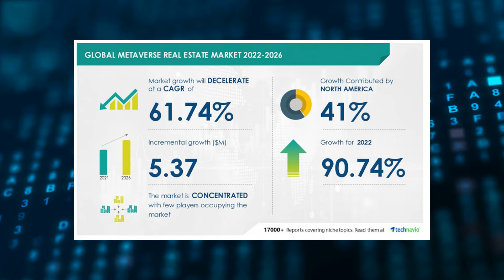What the Wendyverse means for the restaurant industry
The Wendy’s Co. in July expanded its virtual Wendyverse with a Frosty Village and added competitive activities to the Horizons World platform. Now that the program is a month old, what does it all mean and how can players participate?

Wendy’s first launched the Wendyverse in April and expanded it in June with the Sunrise City section.

The company said “achievements” are now available with Frosty Village, so players can compete in activities throughout the Wendyverse and monitor their progress. The virtual offering comes with French fry skis, spoon ramps, and snowboarding.

“Anyone with a Quest 2 will be able to skate in on the fun — simply visit the Wendyverse hub world, which offers a portal to Frosty Village, or search directly for the experience in Horizon Worlds,” the company said.

The introduction of Frosty Village also comes with a smartphone app offer of a free medium fry with the purchase of a Strawberry Frosty.